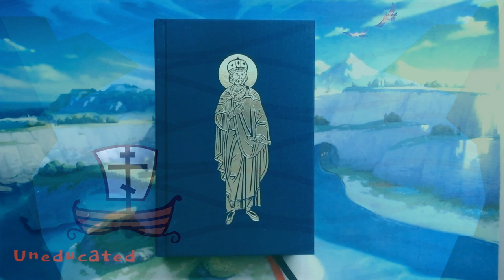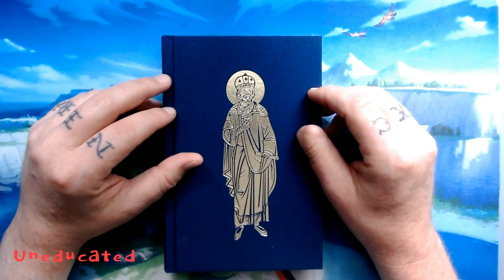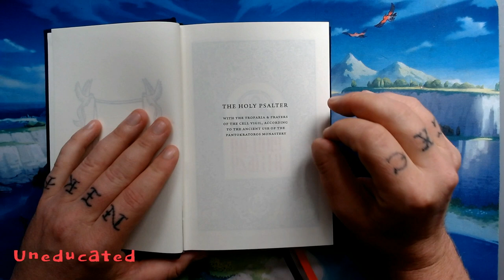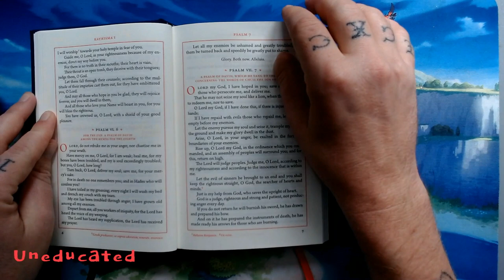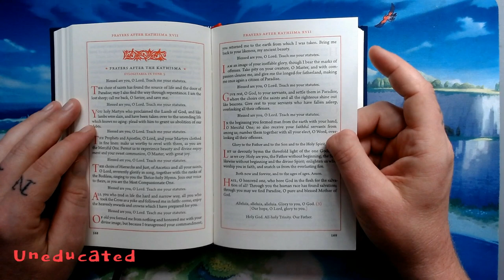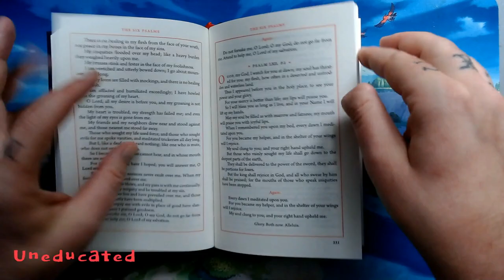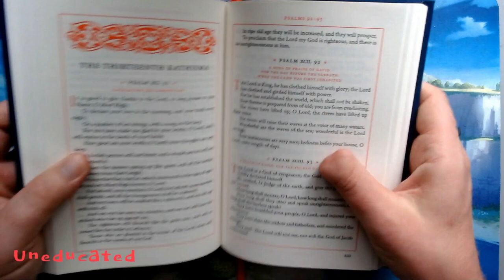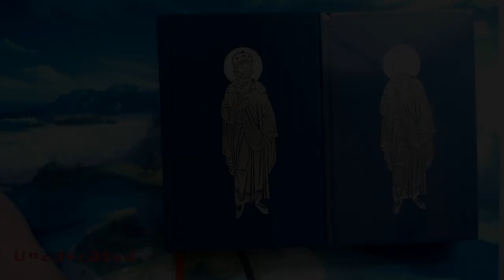Psalterpalooza! (The Holy Psalter)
Bruh.